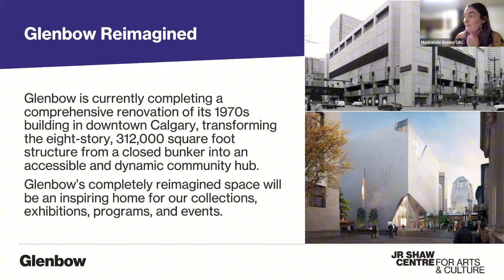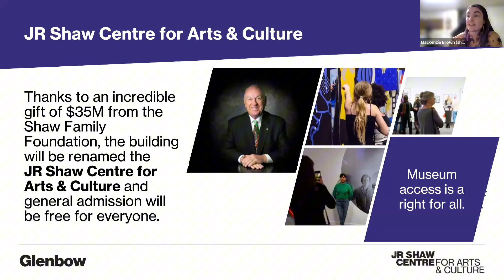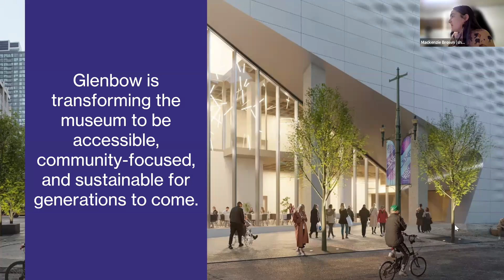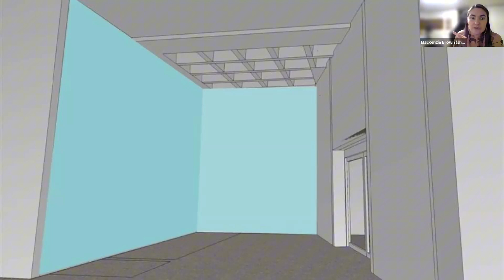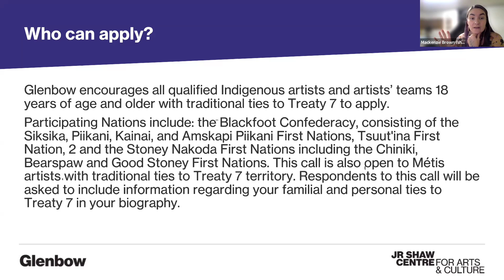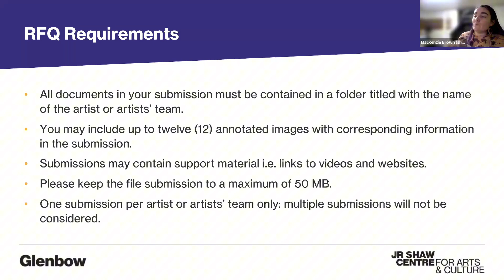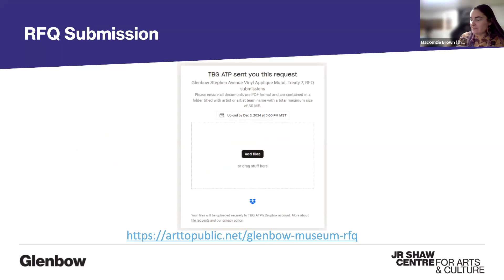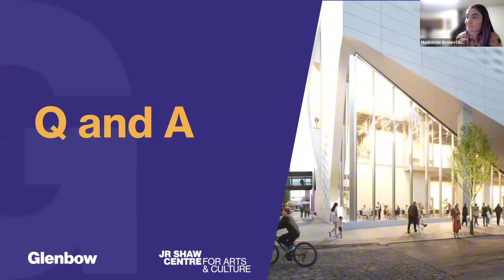Glenbow and Art to Public - Information Session on Vinyl Applique Mural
On November 19, 2024, Glenbow and Art to Public held an information session on the open call for upcoming artist commissions. This session was focused on the Vinyl Applique Mural, open to artists and artist teams with traditional ties to Treaty 7.
The request for qualification is currently open for this commission as well as two others. If you have any questions about any of the calls, please reach out to Glenbow or Art to Public.